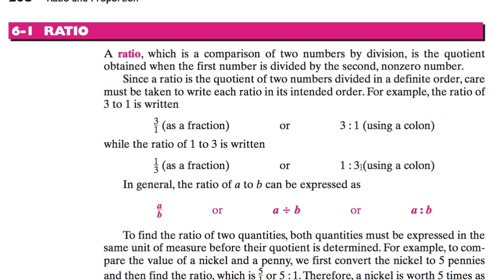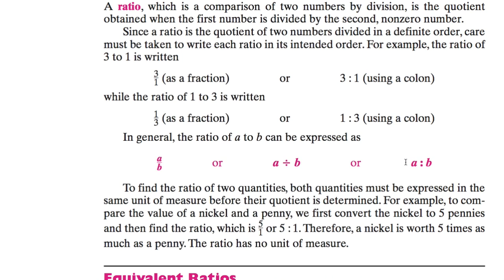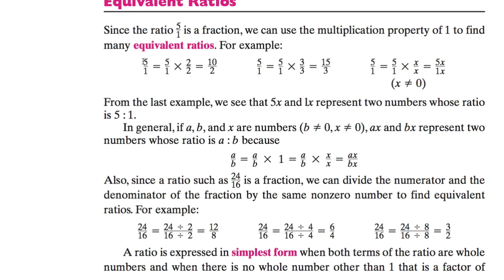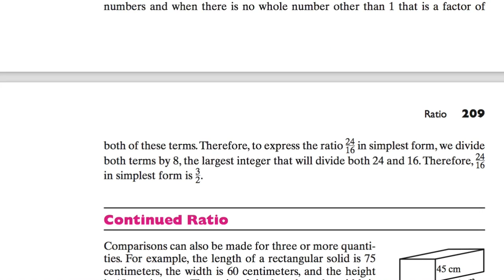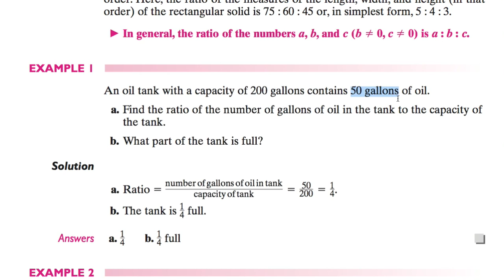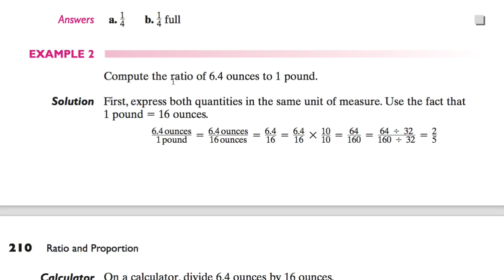[수학의 구조] 061 - RATIO